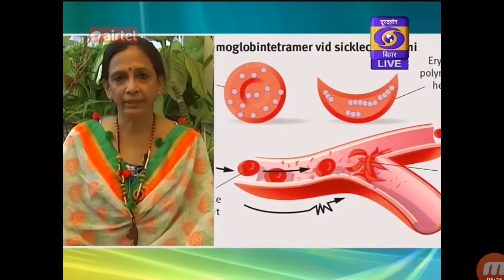Nimmi Sinha - DD Bihar - Doordarshan - Feat. Ayush Prasad Lyricist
Nimmi Sinha interviews Ayush Prasad (Lyricist) on DD Bihar on 19th December 2018